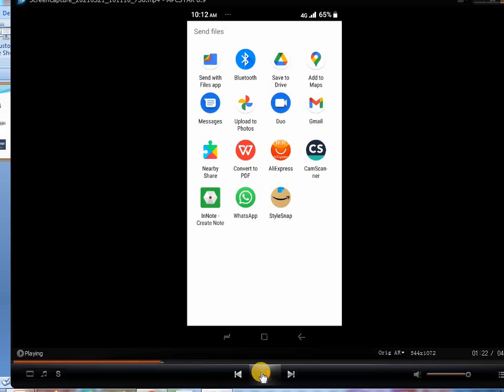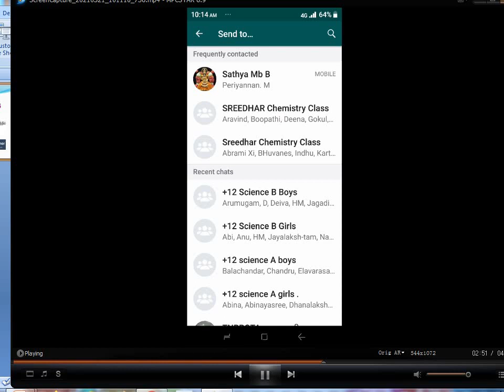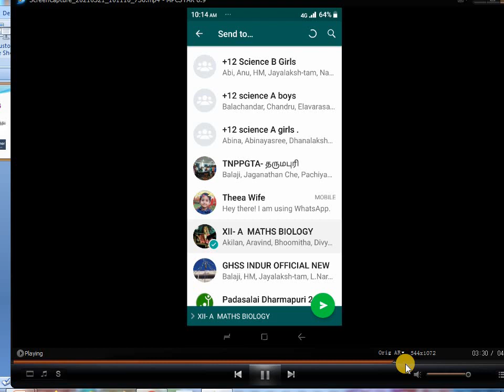விடைத்தாளை PDF வடிவத்தில் மாற்றுவது எப்படி ? P.M.SREEDHAR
CAMSCANNER -விடைத்தாளை PDF வடிவத்தில் மாற்றுவது  எப்படி ?